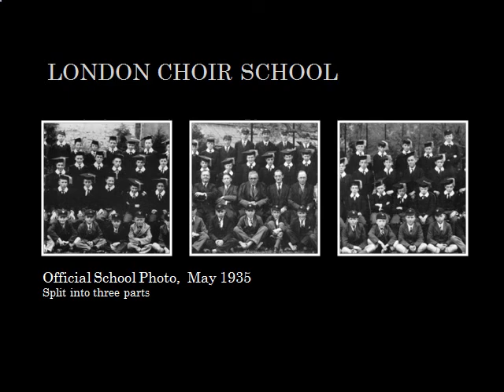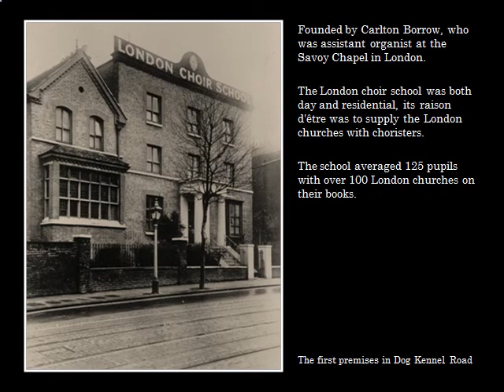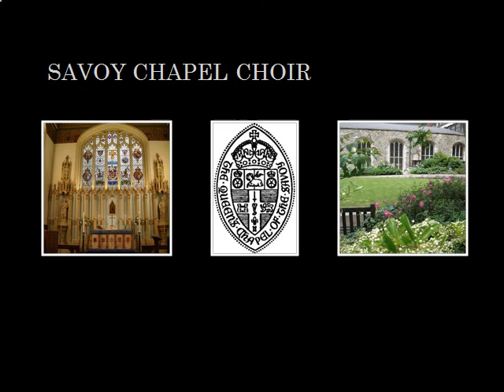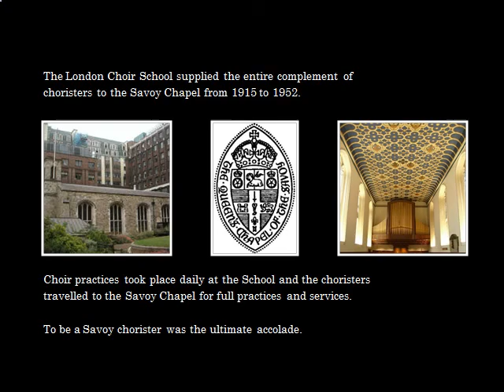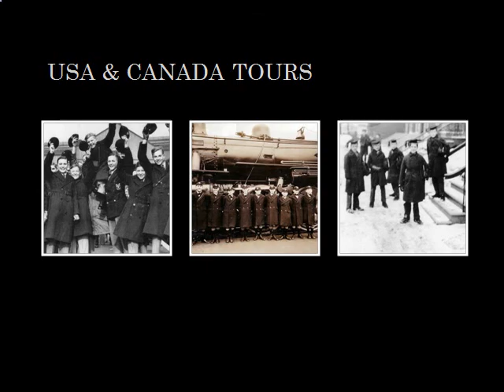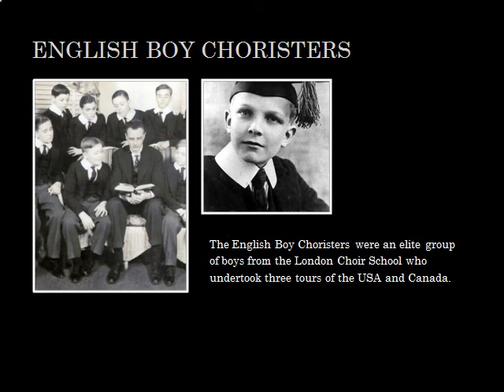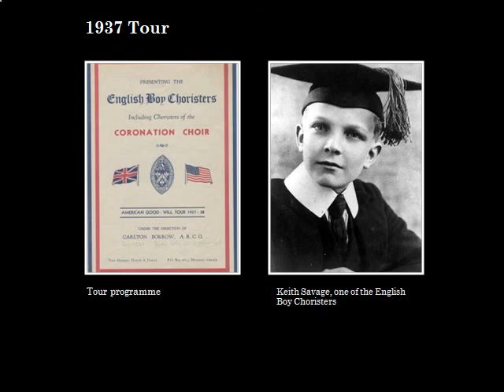London Choir School & Queen's Chapel of the Savoy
A video presentation on the history of this once-famous choir school, with two extracts of the choristers singing. The London Choir School at one time also supplied all the choristers for the Savoy Chapel Choir.